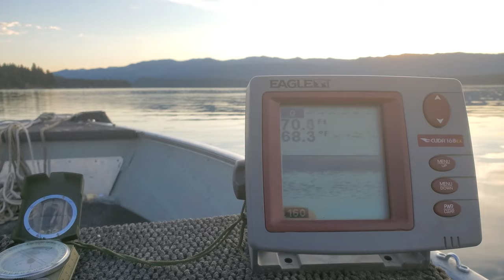Payette Lake, McCall Idaho | Lake Trout & Rainbow Trout Fishing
Payette Lake in McCall, Idaho is renowned for the best lake trout fishing in Idaho. Fishing in mid August has its challenges but we made sure to fill the live-well with rainbow trout and the elusive lake trout.

We are always growing and putting out new outdoor content.